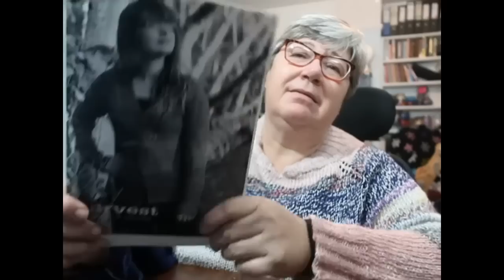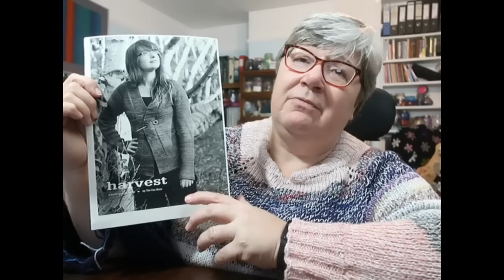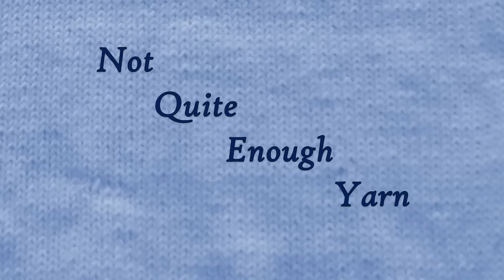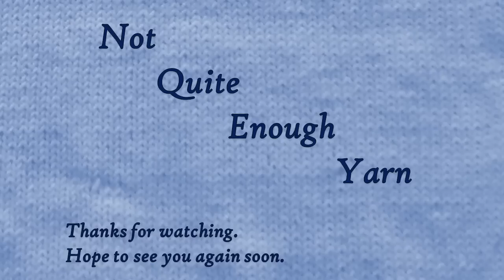Get Right Back to Where We Started From, Not Quite Enough Yarn, March 2023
“Right Back Where We Started From” Not Quite Enough Yarn, March 2023

Welcome to the March 2023 episode of the “Not Quite Enough Yarn” Podcast.

Ravelry.com username: knittingordeath

Instagram username: @knittingordeath

Concept
The item that you are making must be for someone else. That can be a gift for someone you know, or a charity donation.

Craft
Crochet/Knitting/Spinning/Weaving

Timescales
Starts 1st April 2023, Ends 31st October, 2023

There will be two threads on Ravelry (in the Not Quite Enough Yarn Group)
1) A chatter thread, where you can post FOs, WiPS, comments and chat with each other.
2) FO Thread – a No Chatter Thread, where you can post pictures of your FOs.

Prizes
There will be a draw at the end of June and the end of September for quarterly prizes, and a final draw at the end of October covering all entries from the beginning of the MAL.
Chatter Thread – a pattern prize up to US$15
FO Thread – a physical prize (eg yarn etc)

To be eligible to win a physical prize, the item must be finished, but it can be a wip s at the start of the MAL

The MAL is open internationally.

Brown/Green V-Neck Sweater
Ursa by Jacqueline Cieslak
James C Brett Marble Chunky
Neckband later added – Wendy Ramsdale held with unidentified brown/tweed yarn

Assorted sport weight yarns.
Pattern modified to include a chevron pattern.

White shawlette with blue/pink/mustard
Le Weekend Shawlette by Jan Henley
Attenburger Sport-& Strumpfgarn

Cream/marled with stand up collar
Whatever by Julie Knits in Paris:
Made using scraps of 4ply, plied with 2 strands of lace weight viscose.

Yarns and Patterns
Purple and rainbow “Swirl” Jacket
Sheer Beauty, by Sandra McIver.
The pattern came from her book, Knit, Swirl!,
My Ravelry pattern page is:
Sirdar Country Style DK
Schoppel-Wolle Lace

Assorted red DK weight yarns